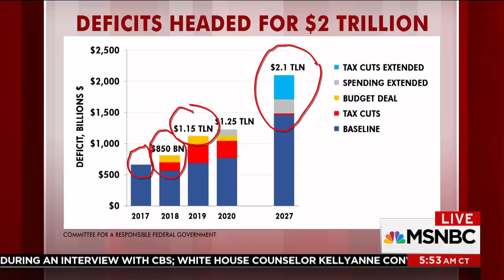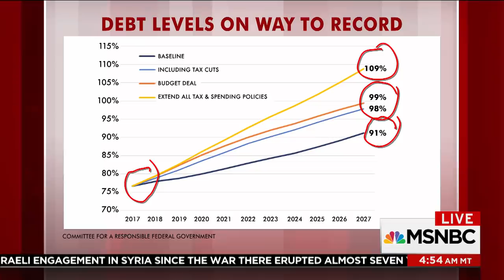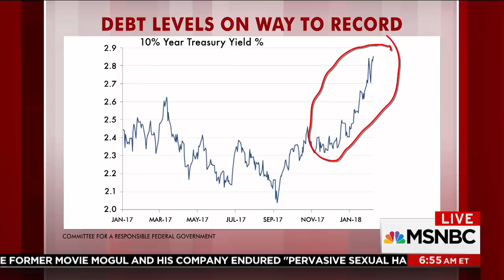Rattner: Country's Budget Deficits Headed For $2 Trillion | Morning Joe | MSNBC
President Donald Trump is releasing his fiscal 2019 budget on Monday, yet Steve Rattner says the country's budgetary outlook is 'potentially apocalyptic.' Rattner returns to the show with charts to discuss.